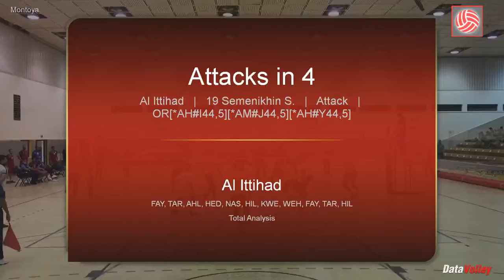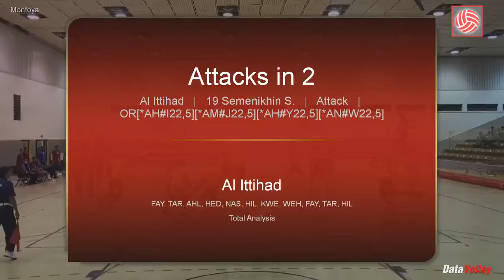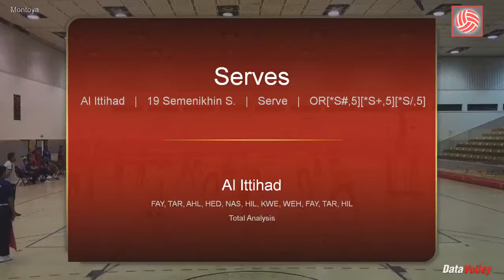Sergey Semenikhin - Saudi Superleague 2021/2022